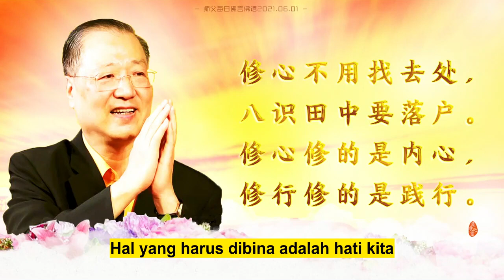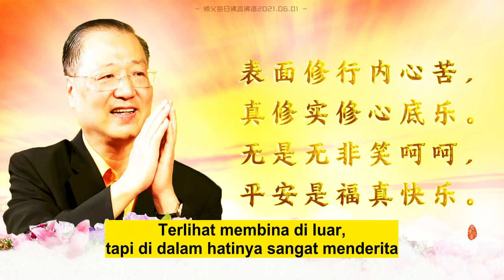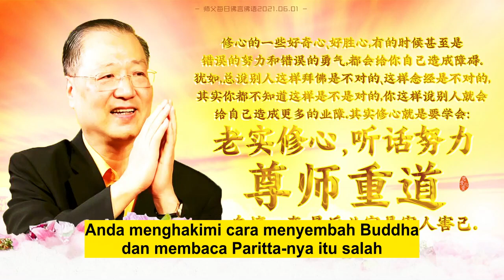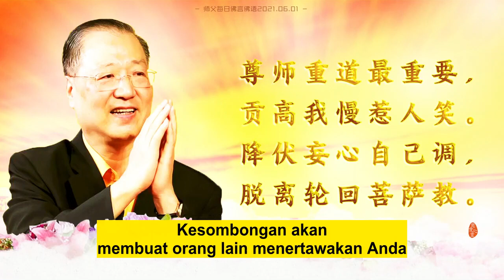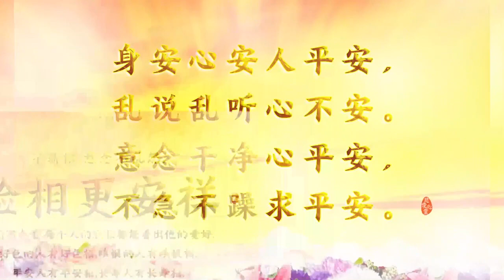Mutiara Dharma Harian, 1 Juni 2021